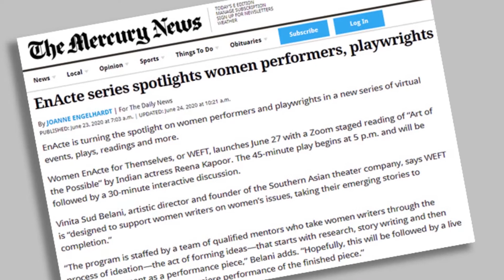Don't miss EnActe's 2021 WEFT Showcase!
EnActe Arts is a registered 501(c)(3) non-profit international theater company that brings the best of South Asian stories to universal audiences and provides a platform for nurturing performing arts talent.